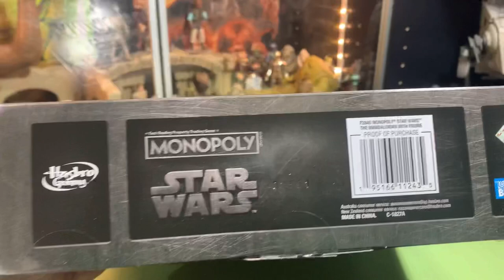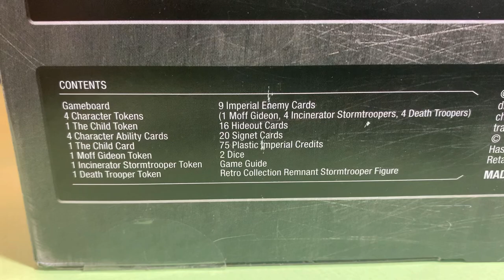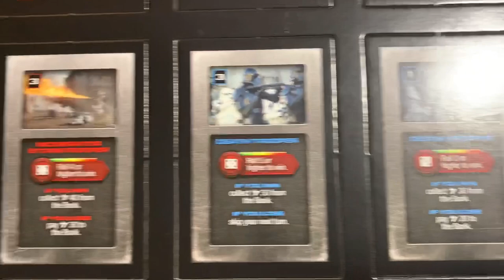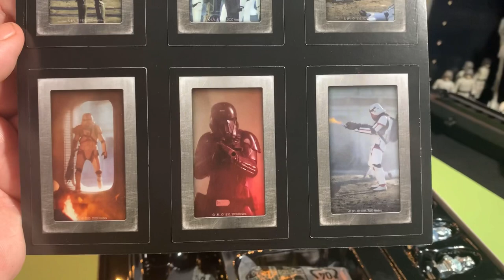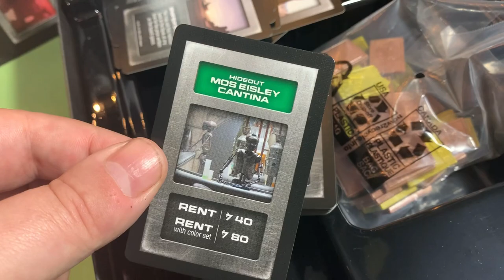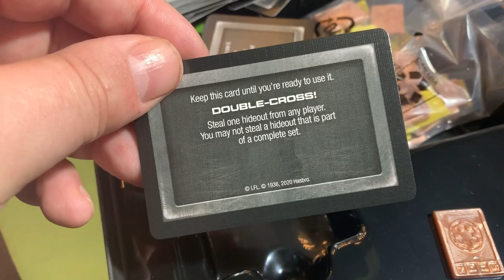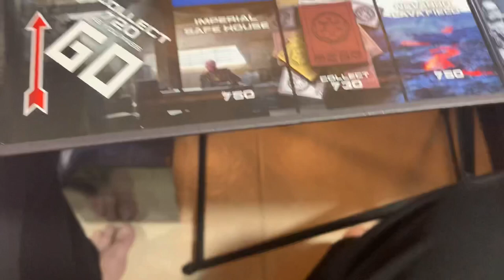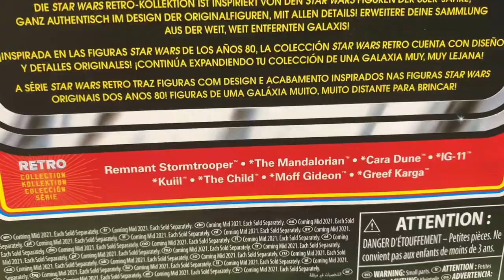The Mandalorian Monopoly w/ Remnant Stormtrooper Retro Action Figure Unboxing and Spotlight Review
Star Wars Mandalorian Monopoly w/ Remnant Stormtrooper Retro Action Figure Unboxing and Spotlight Review Video

Hello and welcome to The Vintage Geek’s Toy Room.
-part of The Super Awesome Geek Show network.

I’m John, The Vintage Geek, Producer and host of The Super Awesome Geek Show podcast. I’ve been into toys and comics my entire life. It’s a part of me. It’s who I am. So the podcast and this YouTube channel are just a natural extension of me, an old-timey, vintage geek. I love talking to people about retro and modern toys, games, comics, TV and movies.

One of the Paliboys!

mailing address:
4702 Martinique Dr.

eBay store: